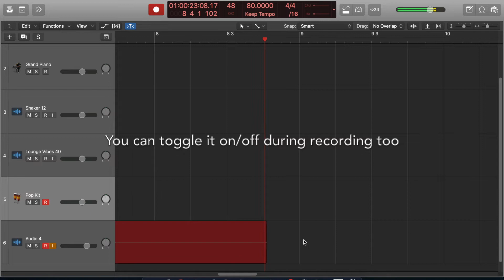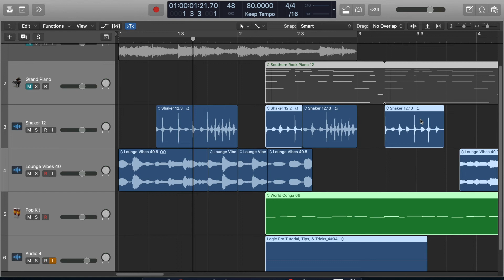20 Keyboard Shortcuts For Faster Workflows For Logic Pro PART 1 | Logic Pro Tutorial, Tips, & Tricks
In this video, I will show you 20 keyboard Shortcuts for better/faster workflows for Logic Pro X.  By incorporating these techniques, you'll be more efficient in using your DAW.

1: Play/Stop - space bar
2: Navigate Playhead - , or .
3: Go To Beginning Of Track - return
4: Record - r
5: Metronome - k
6: Cycle - c
7: mute track - m
8: solo track - s
9: Split Regions/Events - command-t
10: Join midi/regions - command-j
11: Undo - command-z
12: Redo - shift-command-z
13: Return to Last Play Position - command-.
14: Multi-Select - hold shift-click
15: Vertical Zoom - option-scroll [w/ touchpad option-two finger vertical drag]
16: Horizontal Zoom - shift-option-scroll [w/ touchpad option-two finger horizontal drag]
17: Main Window Editor - e
18: Library - y
19: Inspector - i
20: Main Window Mixer - x